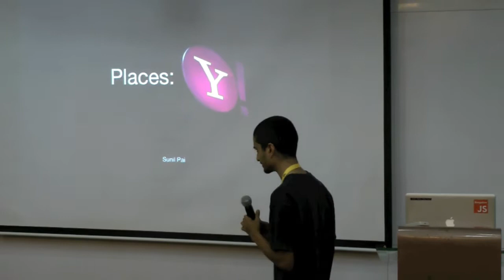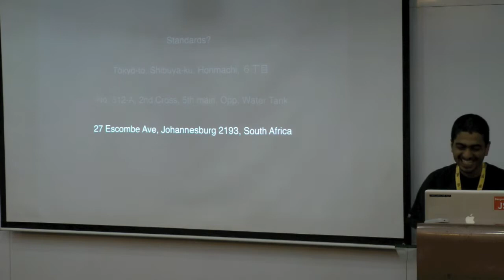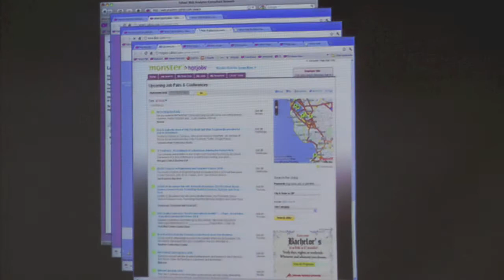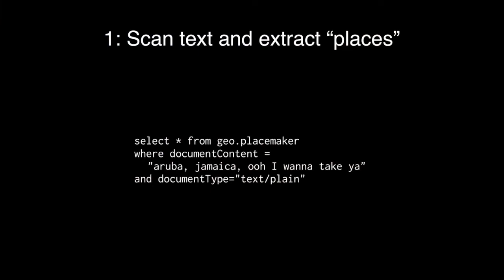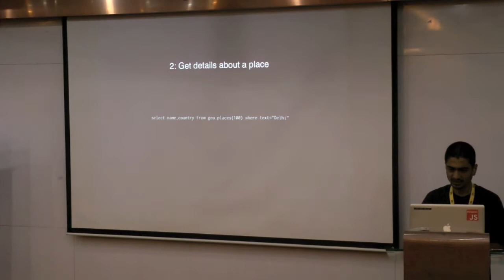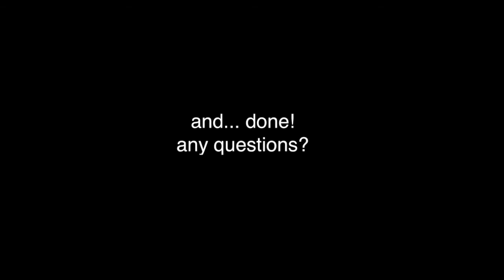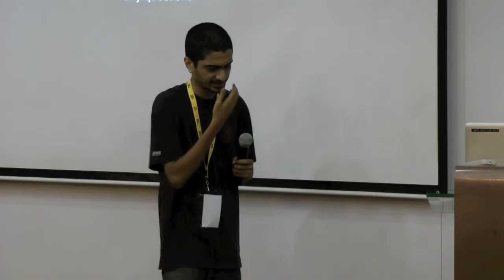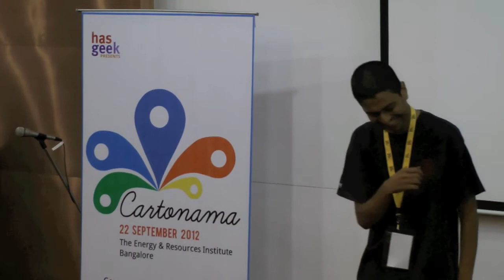Cartonama 2012 - Location Services at Yahoo!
Sunil Pai talks about his ignorance of the Spice Girls, his passion for maps and also various location-based APIs and services available from Yahoo!

Cartonama is a conference on geospatial data, technology, apps and the community.